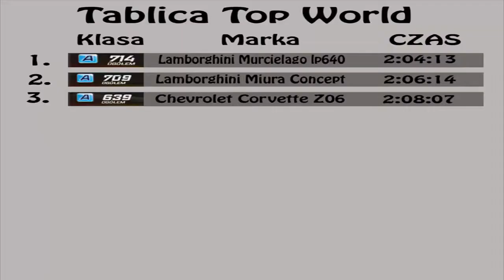[N.K] Need For Speed World : Top World #3 : Chevrolet Corvette Z06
Zapraszam! ;D
Pamiętajcie o subie :P